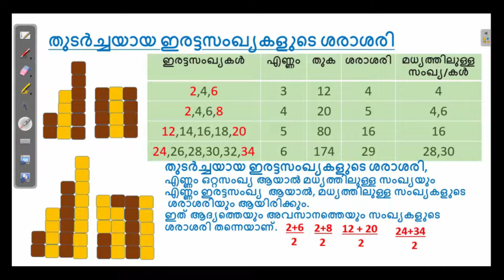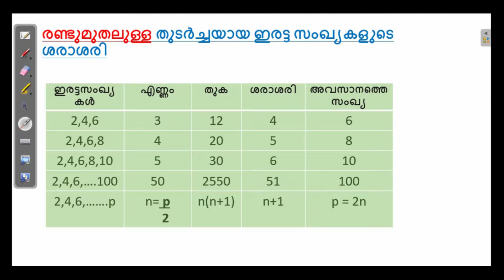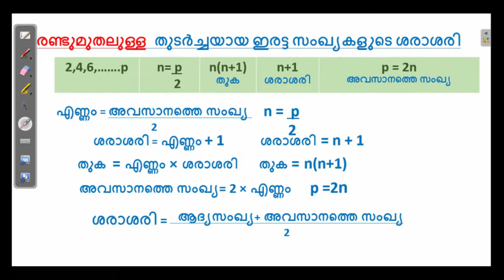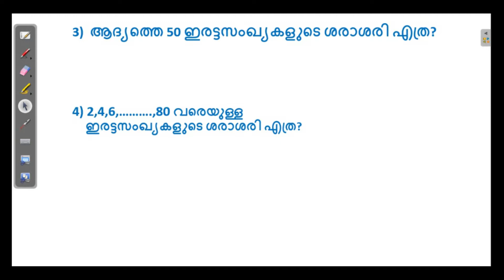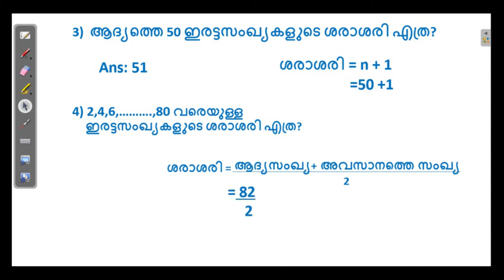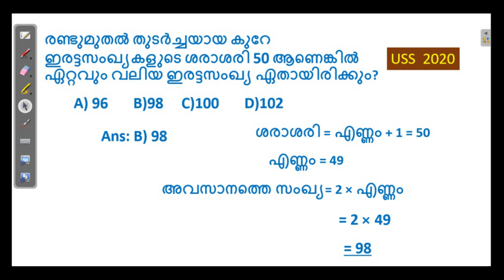തുടർച്ചയായ ഇരട്ട സംഖ്യകളുടെ ശരാശരി USS, NMMS, PSC, Std 6 ശരാശരിPart5 Suma P Vallathol AUPS Mangalam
Free coaching for USS, NMMS, PSC and Standard 6 students. USS 2020 ശരാശരി Part 4  ൽ തുടർച്ചയായ ഒറ്റസംഖ്യകളുടെ ശരാശരി കണ്ടുത്തുന്നതിനുള്ള എളുപ്പവഴി കണ്ടു. ആ video യും കാണുക.